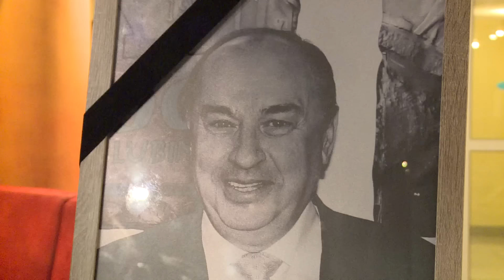LUBIN. Ostatnie pożegnanie Andrzeja Górzyńskiego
Rodzina, przyjaciele i znajomi pożegnali przewodniczącego Rady Miejskiej w Lubinie. Andrzeja Górzyńskiego, który przegrał walkę z chorobą nowotworową pochowano na starym cmentarzu.